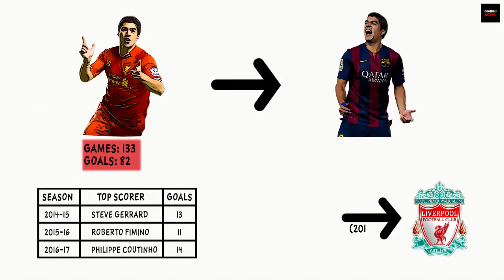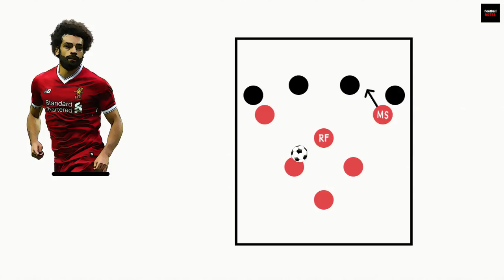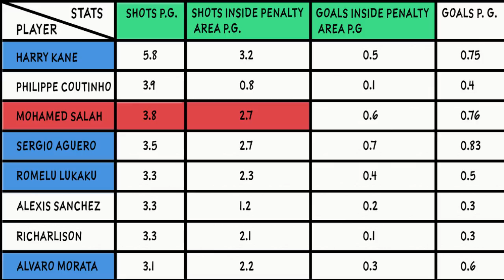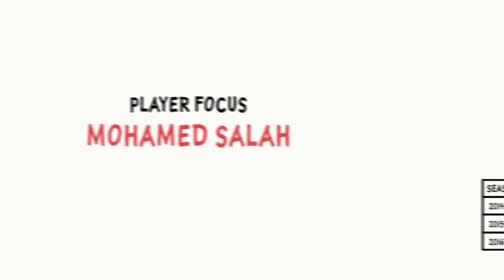Mohamed Salah- Liverpool's Egyptian Messi | Player Focus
Not since the days of Luis Suarez have Liverpool possessed a talisman they can rely upon to win games off their own boot. The Reds haven’t seen one of their own score more than 14 goals in a single season since the decisive Uruguayan took off for Barcelona. That was until a previously perceived ‘Premier League flop’ arrived at Anfield in the summer of 2017, when Mohamed Salah signed from AS Roma.

In the 2016/17 season, Liverpool relied on the trio of Roberto Firmino, Philippe Coutinho and Sadio Mane to produce the final product. The attacking trident scored almost half of their Premier League tally, netting 37 times.  They thrived in Jurgen Klopp’s counter-attacking system, yet were noticeably weaker in Sadio Mane’s absence because of lack of pace on the break and his intelligent movement.

Mohammad Salah is an immediate solution to this problem. After just five months back on English soil, he has gone from Premier League afterthought to Golden Boot contender.

Though he starts out wide on the right flank, Mohamed Salah resembles more of a direct attacking threat than Liverpool’s actual number nine, Roberto Firmino. Firmino is tasked with an all-round role that is based on pressing tirelessly and linking play, while Salah’s primary objective is to get behind the defenders and score goals.

Armed with attacking weapons on both flanks, Liverpool use intricate movement and quick passing to breach opposition defences. Salah aims to drift inside from the right to take up a centre-forward position, but can also stay wide to receive a pass to create overlap with the full back or drive diagonally across the pitch. He creates confusion between opposition full-backs and centre-halves, who must communicate quickly to ensure he is picked up as he seeks to exploit the space in-between them.  He’s also quick to alternate positions with Sadio Mane and Roberto Firmino to make up part of an attack that has scored three goals or more 13 times already this campaign.

That’s not to sell Salah short, though. He possesses remarkable pace, balance, strength and dribbling skills which contributes to his incredible goal scoring numbers.

Mohamed Salah ranks 3rd with 3.8 shots-per-game in the Premier League. For a player with 3.8 shots-per-game, it’s a telling revelation to discover that 71% of those shots were taken inside the penalty area where he’s in a favourable position to score. Notice the type of player he is surrounded by for shots-per-game – Harry Kane, Sergio Aguero, Romelu Lukaku and Alvaro Morata, players known predominantly for their goalscoring abilities. Yet he ranks better than most of them for shots-per-game, shots inside the penalty area per game, goals inside the penalty area per game and goals per game.

Liverpool have turned a potent attacking trident from 2016/17 into a fearsome quartet in 2017/18. A front-four of Mohamed Salah, Roberto Firmino, Sadio Mane and Philippe Coutinho is enough to strike fear into even the biggest sides around Europe. But their attack could not be complete without the prolific addition of Mohamed Salah, the first pure goalscorer to grace Anfield since Luis Suarez.

Keywords-
Salah Liverpool
Salah
Mohammed Salah Goals
Premier League
EPL
BPL
PL
Premiership
LFC
Liverpool
Liverpool Fc
Goals
English Premier League
Egypt
Mo Salah
Football